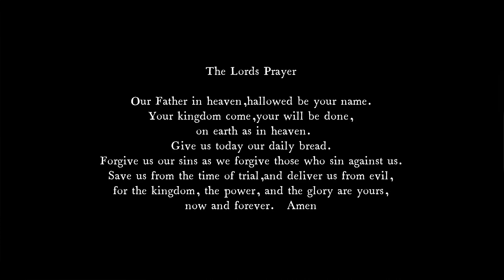Listen to a Meditation Compline for Tuesday December 27th, 2022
Compline is the office that completes the day.
It has been called the bedtime prayer of the church.
It opens with a significant time of silence.
The mood of the entire office is one of peace and tranquility.
Times of silence may be marked by the sound of a meditation bowl or bell.